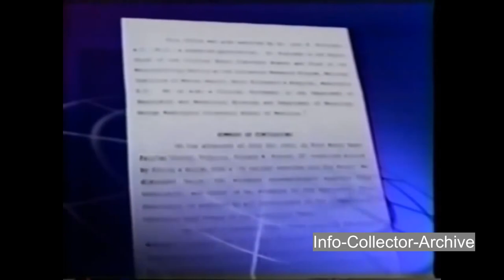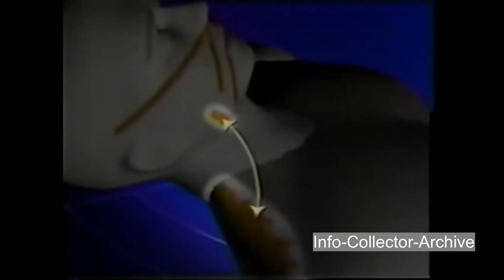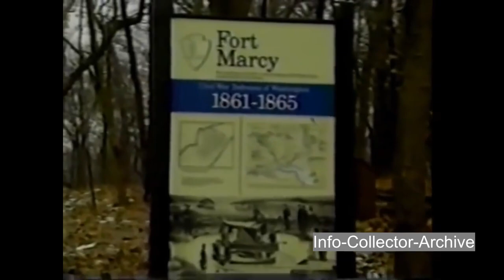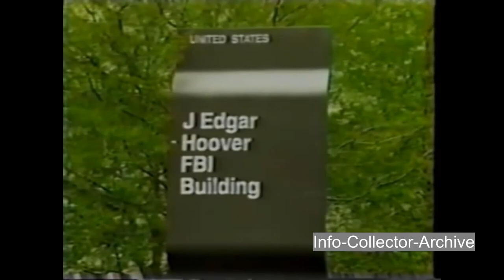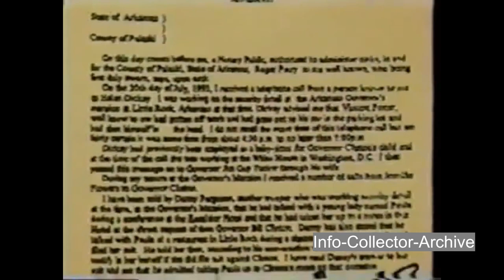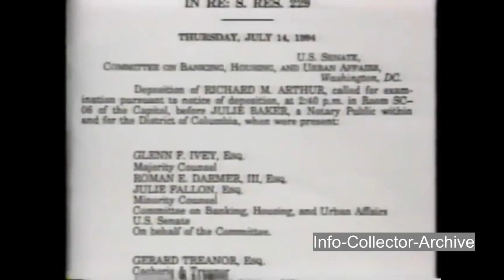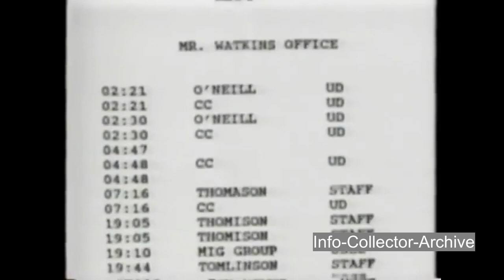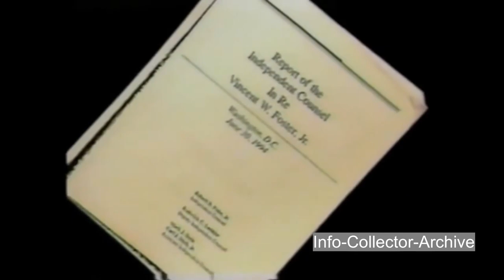The Man Who Knew Too Much? The Story About The Death Of The Clinton's Close Friend Vince Foster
When Vince Foster was found dead by gunshot in July 1993, the national press was ravenous. He wasn’t just any political player, after all. He was a childhood friend of Bill Clinton. And when he shot himself in the head, he was handling early Clinton administration scandals that involved the FBI.

“Travelgate” became the administration’s first public ethics scandal when seven people in the White House Travel Office were fired for receiving illegal kickbacks from the press corps. It ballooned when the FBI got involved and rumour's spread that the Clintons planned to replace Travel Office employees with their friends.

When he died, Foster was also confronting the Whitewater scandal, which accused the Clintons of real estate fraud. Independent Counsel Kenneth Starr took over the investigation into all these scandals, including Foster’s death, and his report has left conspiracy theorists with plenty to work with.

Ultimately, questions have circulated around Foster’s death from the beginning — namely, whether overwhelming political pressure took a tragic toll, or, as some believe, that Vince Foster simply knew too much.

Born Jan. 15, 1945, in Hope, Arkansas, Vincent Walker Foster Jr. made lifelong connections as a young child. His father was a successful property developer, providing Foster with a charming upper-middle-class childhood — right across the street from Bill Clinton.

“I lived with my grandparents in a modest little house across from Vince Foster’s nice, big, white brick house,” Clinton recalled, later adding that Foster “was kind to me and never lorded it over me the way so many older boys did with younger ones.”

At Hope High School, Foster headed the student council — with Clinton’s future Chief of Staff Mack McLarty serving as vice president. He graduated college with a bachelor’s degree in psychology in 1967 before enrolment at the University of Arkansas School of Law redirected his life forever.

Foster excelled as an Arkansas attorney in the 1970s and 1980s, as Bill Clinton became the state’s attorney general and served two terms as governor. It was Foster who hired Hillary Clinton as the first female associate at Rose Law Firm, and Bill Clinton who made him deputy White House counsel upon being elected.

There was trouble early on in the administration. The Whitewater scandal, about a series of real estate investments the Clintons made while Bill was governor of Arkansas, had followed the Clintons from the campaign trail in 1992 to the White House.

Foster was also in charge of getting Clinton’s presidential appointments confirmed, though he wasn’t making any headway. In May, Travelgate, which involved the firing of career civil servants, who critics argued had been replaced by Clinton associates, exploded.

As scandal led to investigation, Foster kept detailed notes in his journal to avoid sole blame for any wrongdoing. He chronicled his Travelgate-centric meetings with Hillary Clinton and her “general impatience” with him for not killing the story.

Foster wrote to a friend of his exhaustion mere weeks before he died.

“I have never worked so hard for so long in my life,” he wrote. “The legal issues are mind-boggling, and time pressures are immense. The pressure, financial sacrifice and family disruption are the price of public service at this level. As they say, ‘The wind blows hardest at the top of the mountain.'”

In the six short months following Bill Clinton assuming office, Foster’s failures had riddled him with stress and guilt. Usually demure, he had shouted at his boss and broke down crying in front of his wife four days before he died. He mentioned resigning from his post, describing his work as “a grind.”

In July 1993, Vince Foster couldn’t sleep and barely ate. He told his sister that he was depressed, and took her advice of calling a psychiatrist despite fears that it would jeopardize his security clearance. When he was met by an answering machine, he got his Arkansas doctor to prescribe him antidepressants.

It was only a few days later, on July 20, 1993, that he was found dead of a gunshot wound to the head in Fort Marcy Park, Virginia. U.S. Park Police noted that Foster was holding a pistol and his hand was covered in gunshot residue.

The FBI, Justice Department, and Independent Counsel Robert Fisk investigated Foster’s death and agreed with Park Police. While Kenneth Starr’s 1997 report did too, it included details that have troubled conspiracy theorists ever since.